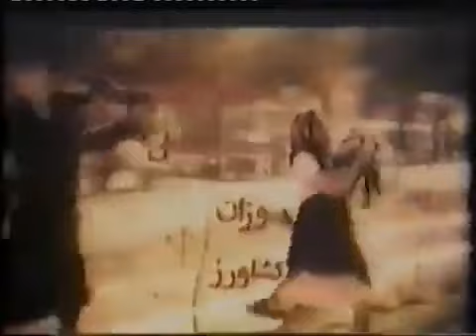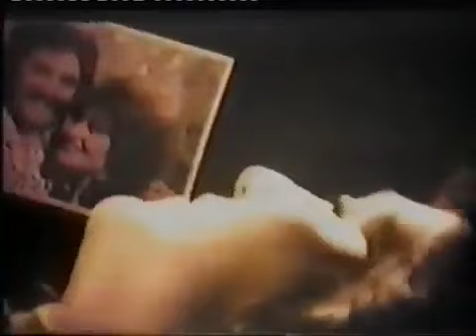🌻 نسخه کامل فیلم قدیمی دختر نگو بلا بگو | ۱۳۵۴ | کانال هزار و یک شب 🌻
🌻 فیلم قدیمی دختر نگو بلا بگو | با بازی حسن رضایی و حسین ملکی  | ۱۳۵۴ | هزار و یک شب 🌻

💯خلاصه داستان👇
مریم و دوستانش معرکه گیرند. مریم درصدد است که خرج مداوای پدر بیمارش را فراهم کند. جوان ثروتمندی به نام فرهاد در صدد ازدواج با رقاصه ای به نام ستاره است؛ اما پدر فرهاد مخالف وصلت آن دو است، و برای دور کردن ستاره از سر راه پسرش مریم و دوستانش را وامی دارد تا سر راه فرهاد قرار بگیرند و او را از ستاره جدا کنند...